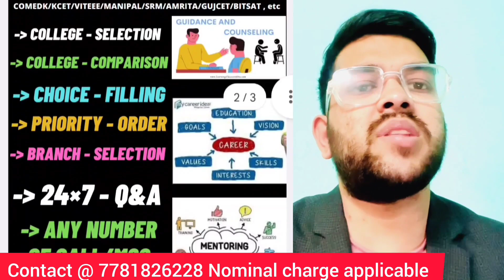SRMJEEE 2023 Phase 2 Cutoff rank | Rank vs Branch all campus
(srmjeee counselling process 2023 )

(srmjeee 2023 marks vs rank vs branch )

srmjeee 2023 rank vs branch for phase 2
srmjeee phase2 expected cutoff rank
srmjeee 2023 round 2 rank vs branch
how to do srmjeee 2023 phase 2 counselling
srmjeee phase rank vs branch
srmjeee 2023 rank vs branch for all branch
srmjeee 2023 expected cutoff rank
srmjeee counselling 2023
srmjeee counselling latestg update
srmjeee rank vs branch for all campus